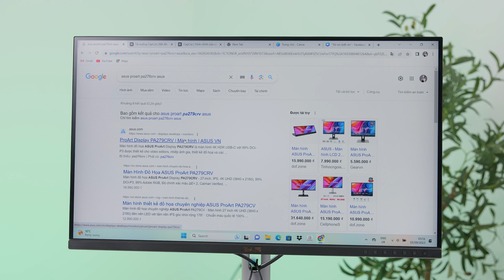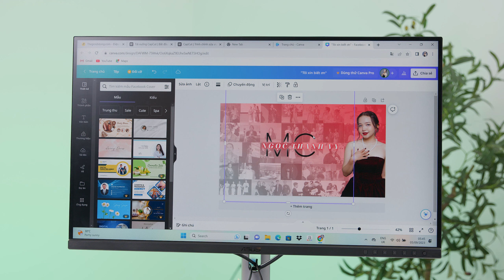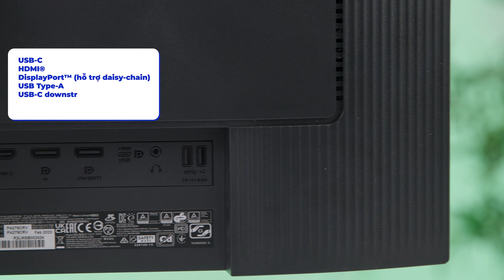Asus ProArt PA279CRV - 4K GIÁ CHƯA TỚI 17 TRIỆU | Thế Giới Laptop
Nếu bạn đang là một người chuyên về đồ hoạ và muốn sắm một chiếc màn hình phù hợp thì Asus ProArt PA279CRV chắc chắn là một lựa chọn tốt dành cho bạn. Với độ phân giải 4K, độ chuẩn màu cao chắc chắn sẽ là trợ thủ đắc lực dành cho bạn.
MỤC LỤC:
00:00 - Intro
0:45 - Màn hình
4:29 - Thiết kế
6:27 - Cổng kết nối
7:37 - Tính năng khác